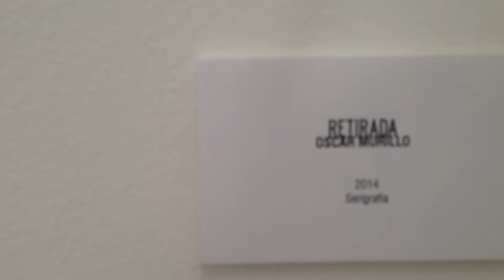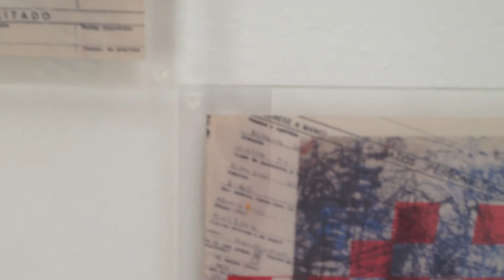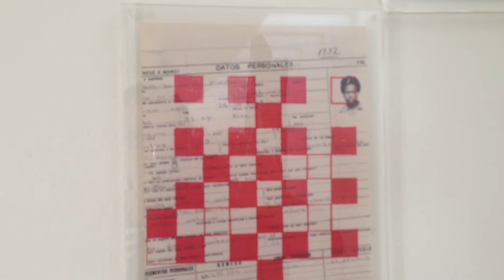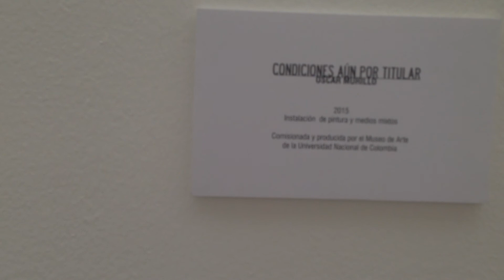Oscar Murillo: Condiciones aún por titular.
Este video realiza un recorrido por la exposición "Condiciones aún por titular" del artista colombo-británico Oscar Murillo, comisariada por María Belén Saéz de Ibarra y expuesta en el Museo de Arte de la Universidad Nacional de Colombia. Vistazos Críticos. 2015.